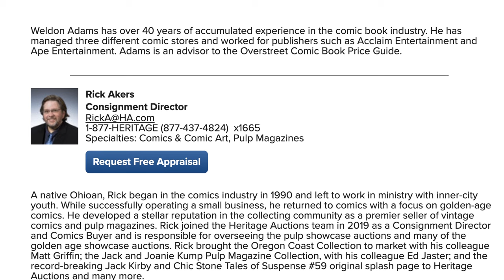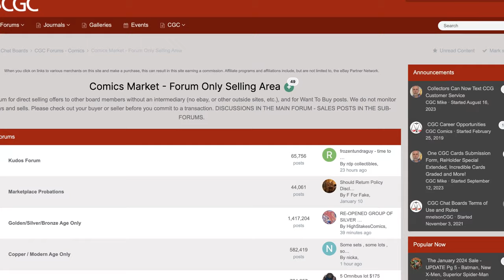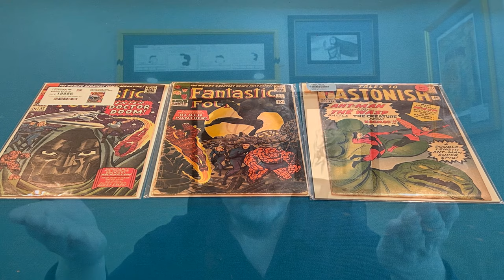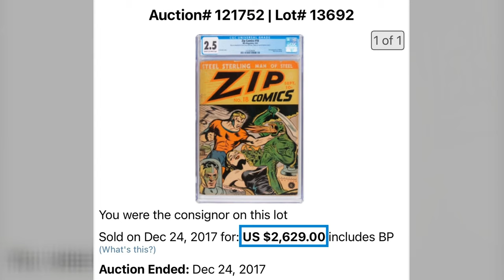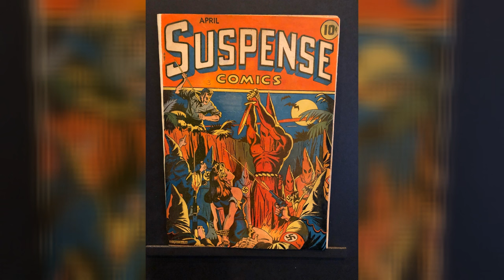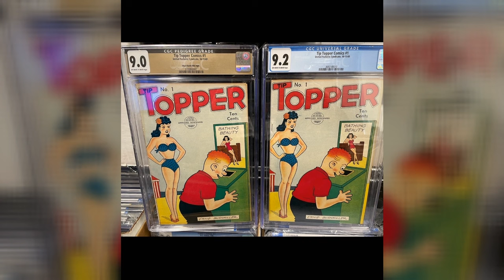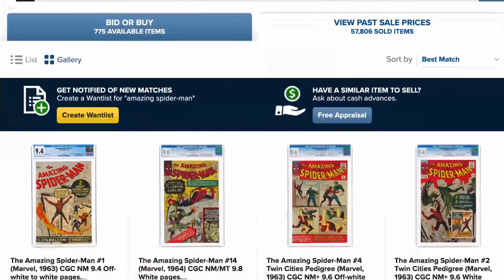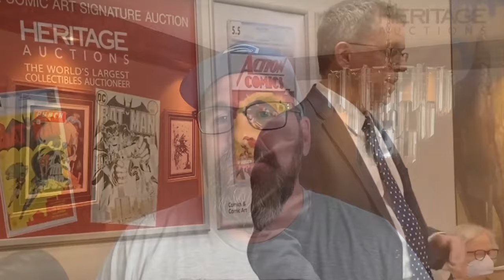...To Become a Comic Book Pro | Rick Akers Interview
Rick Akers -- Consignment Director at Heritage Auctions -- shares his comic book journey from selling comics as a side gig to managing comic books full time at Heritage Auctions. He provides behind-the-scenes insights and gives tips about how to consign comic books. Last, Rick takes off his dealer hat and opens up about his passion as a collector.

--NOTES--
Most pics/videos are directly from Rick Akers, Heritage Auctions (HA.com website), or my own.

Exceptions include video/picture grabs from EBay (random search of comic books), Instagram (KaizerDawg), and the CGC Boards.